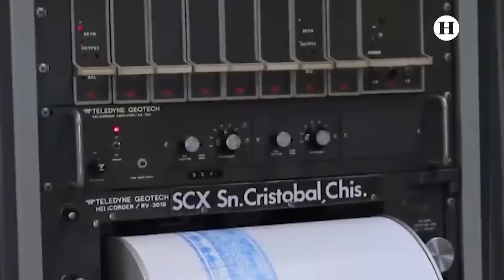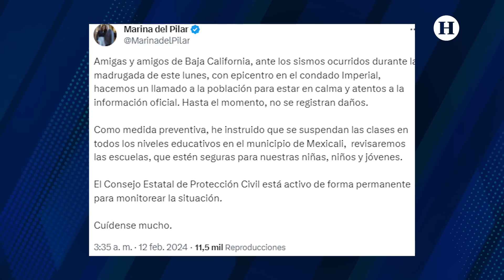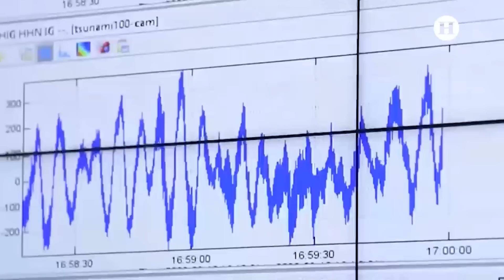¿Son peligrosos? Enjambre de sismos alarman a Mexicali ¿Qué son y cómo enfrentarlos?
Las clases fueron suspendidas en Mexicali, Baja California, luego de que se registró una serie de 18 sismos en la entidad. ¿Son peligrosos?

¿Es por el nacimiento de un nuevo volcán? Diversas interrogantes e incertidumbre embarga a los habitantes de Mexicali, Baja California, luego de que un enjambre de sismos sacudió la mañana de este lunes 12 de febrero la entidad.